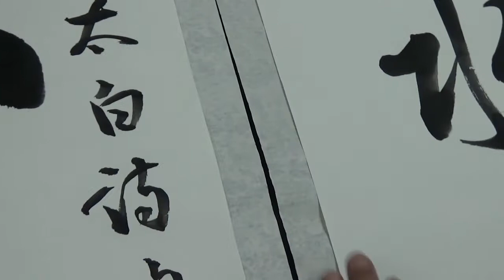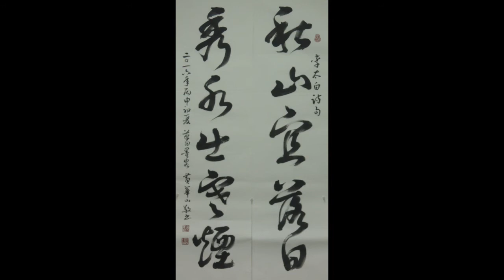黃華山老師書李白詩句行草對聯（126）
秋山宜落日，秀水出寒煙。